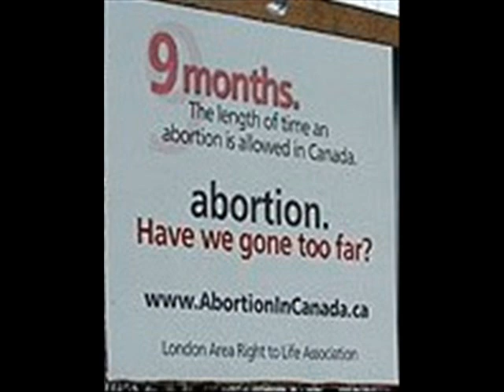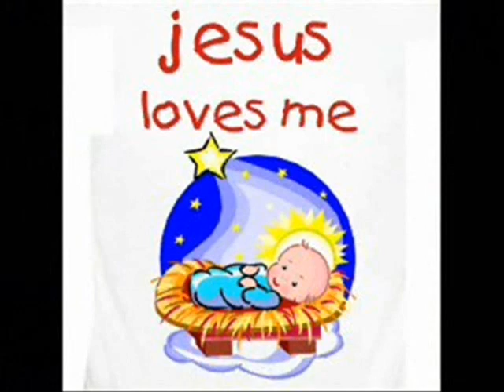The Zacharias Gone Too Far